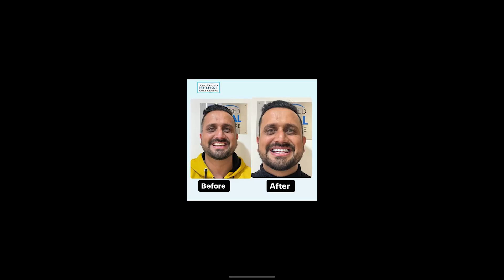COSMETIC DENTAL TREATMENT FOR TEETH FLUOROSIS CHANDIGARH | VENEERS TREATMENT FOR YELLOW TEETH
Welcome to the YouTube channel of one of the best cosmetic dentists and implant dentists in Chandigarh, Punjab  India. Since 2005, Dr Anshu  Gupta ( MDS PGI , Chandigarh) and her team have built and maintained a state of the art Advanced Dental Care Center in Chandigarh Punjab India. We are the leaders in dental tourism in India and specialize in cosmetic dentistry , dental implants and orthodontics. Our commitment is to provide you with quality  dental care. Through our care and concern we look forward to achieving healthy smiles for a lifetime. Dr Anshu Gupta is one of Punjab's best cosmetic dentists and is an industry leader who offers world  class Dental  treatment for more than 17 years. Her excellence in customer service reflects in her 5 Star rating on Google. She has enhanced thousands of smiles in the last 17 years. Skillfully blending science and art, Dr Anshu Gupta can sculpt a dramatic smile for you in just 2-3 visits in 7-10 days. In addition, for individuals with missing teeth , Dr Anshu Gupta is an expert in implant dentistry. Whether you are looking to replace missing teeth with a single dental implant or are looking for a more comprehensive solution such as full arch dental implants or even implant supported dentures, she and her team can restore your smile.

OUR ADDRESS :
ADVANCED DENTAL CARE CENTER
#20, First Floor, Sector 18-A
Chandigarh 160018 , India